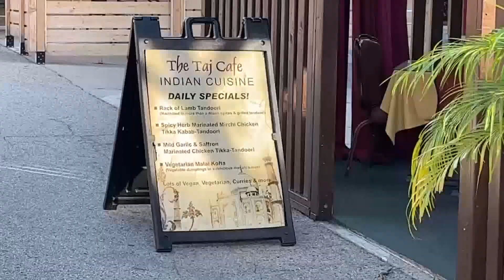Vegan Chef Challenge launches Middle Eastern food startup into the spotlight